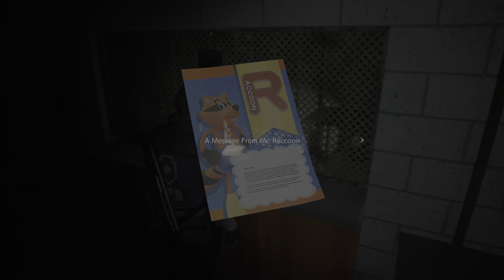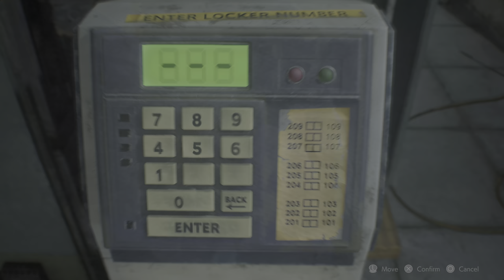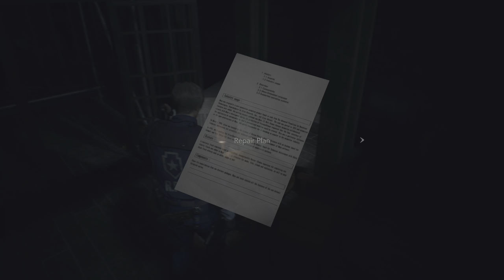Resident Evil 2 Remake | Leon S. Kennedy | 2nd Run | Playthrough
This clip was saved on Monday, December 19th, 2022.

Welcome, Agents and Viewers!

After completing Claire 1st Run, I decided to play as Leon S. Kennedy for the 2nd Run on Standard Difficulty. I have him set in the Alternative Costume and have the original soundtrack enabled to go for the classic style in this playthrough.

Plot: Leon manages to obtain the two electronic pieces in order to open the cell and get the Parking Lot Card that will allow him and Ada to escape from the R.P.D. Station. The two come across the gun store owner, Robert Kendo, and his sickly, infected daughter. This is where Leon decides to assist Ada in her mission to stop Umbrella to save and protect the city as a rookie cop. Ada guides Leon into the sewers where they must look for Annette Birkin. When the two confront Annette, Leon takes a bullet for Ada as Annette is on the run. Leon becomes unconscious from the gunshot and Ada goes in her own to pursue Annette. Ada manages to catch up to Annette, but falls into her trap. Ada takes the fall and gets injured and then passes out. Leon wakes up and finds out that Ada is gone and he goes in search for her in the sewers.

This playthrough will have no commentary as I don't have a microphone needed to capture my voice along with the gameplay.

NOTE: I used the Elgato 4K60 S+ to record the gameplay at 4K 60fps HDR. I played RE2R disc version on the PS5 console.